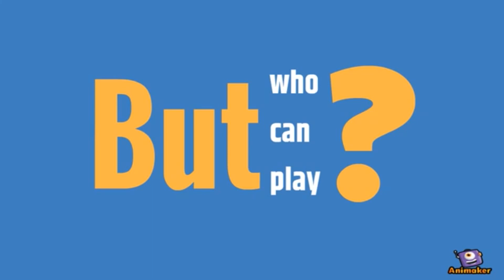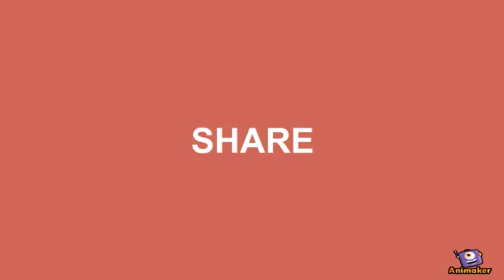KIDS GOT TALENT ROUND 2 AARAV CONTESTANT NO. 359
This video is for Round 2 of Kids Got Talent, Minimum 1000 Views and 100 likes are required to get qualified to Round 3.

Here’s Janhvi and Ishaan bringing out the innocence and magic of first love so beautifully in ‘Pehli Baar’.

Assistant - Chinmay Mestry

Cast - Ishaan & Janhvi
Production House - Zee Studios & Dharma Productions
Producers - Karan Johar, Zee Studios, Hiroo Yash Johar & Apoorva Mehta

Releases on 20th July 2018

Set Pehli Baar as your caller tune - SMS DHDK3 To 57575

Category
Music
Music in this video
Song
Yad Lagla
Artist
Ajay Atul
Album
Sairat
Zeemusiccompany (on behalf of Zee Music Company), and 6 Music Rights Societies